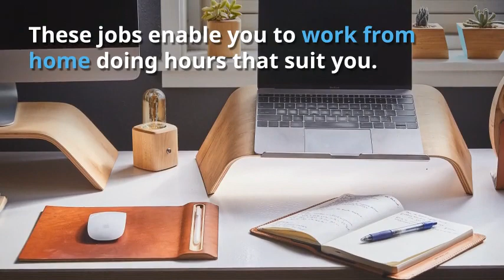Where to Find Freelance Virtual Project Manager Jobs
Video of the article Where to Find Freelance Virtual Project Manager Jobs. Do you want to leave behind the 9 to 5 and work when you want? Work from home or that nice coffee shop down the road? As a project manager, it is easier than you think to have all this and be able to earn more money at the same time. The way to do this is to become a freelance virtual project manager and work from home or your local coffee shop. To live this fantastic way of life like I do you need to know where to find freelance virtual project manager jobs. Read the article